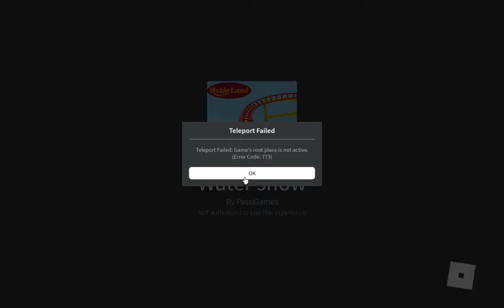HeideLand Manager POV